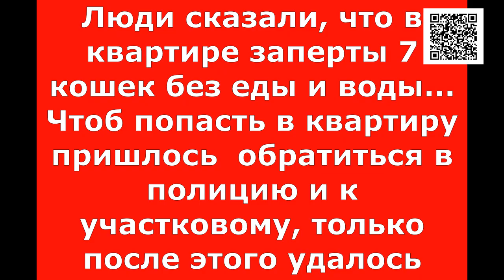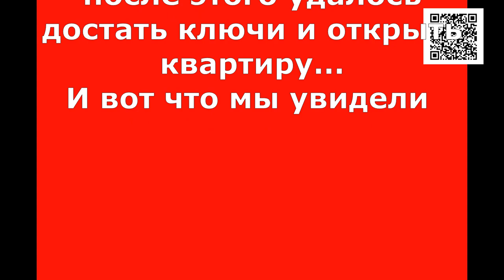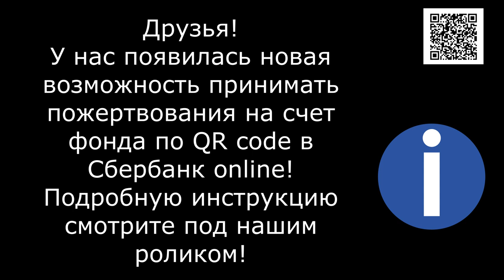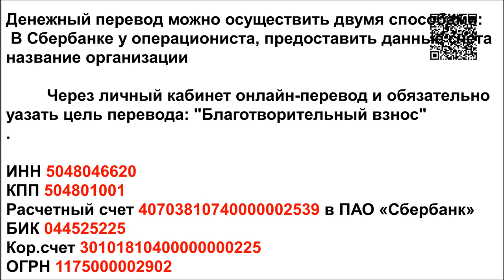Страшная ненормальная доброта/The scary abnormal kindness of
Страшная ненормальная доброта
Cruel Love
The story is this...
The owner of this apartment was hospitalized and probably for a long time... The neighbors came for help!
The neighbors said there were seven cats with no food or water in the apartment...
We had to call the police and the local policeman to help us get into the apartment... We were lucky to get the keys and open the door.
 And that's what we saw ...

Реквизиты Благотворительного Фонда "Лохматая Душа":
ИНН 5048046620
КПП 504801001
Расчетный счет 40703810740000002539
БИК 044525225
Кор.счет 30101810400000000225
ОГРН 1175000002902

Голодные телефоны:
Билайн: 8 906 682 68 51
Билайн: 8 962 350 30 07
Теле2:  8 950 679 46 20